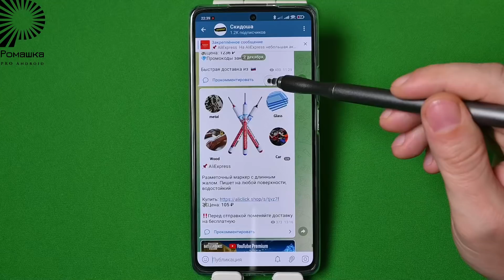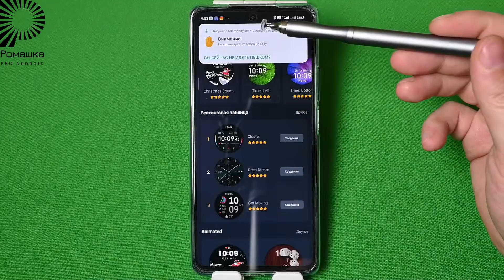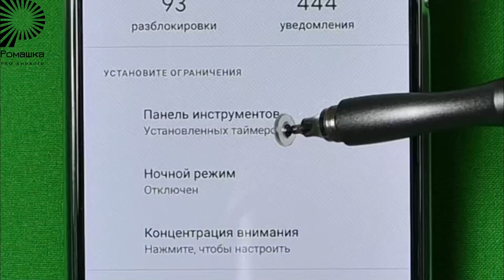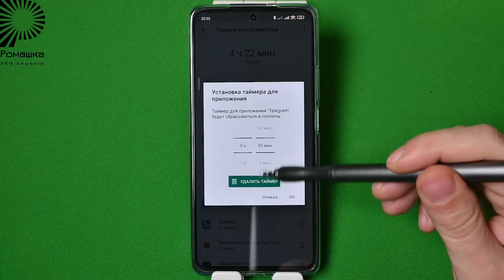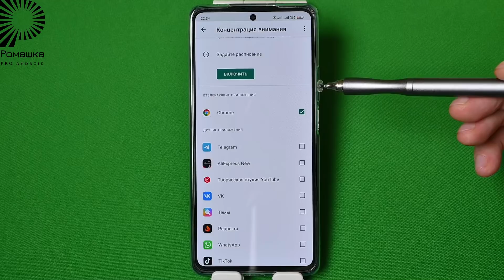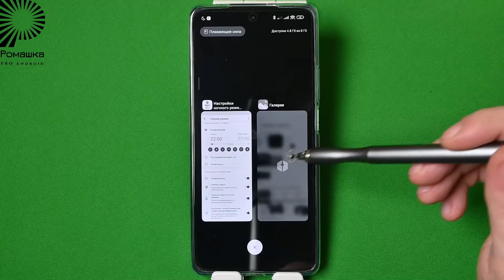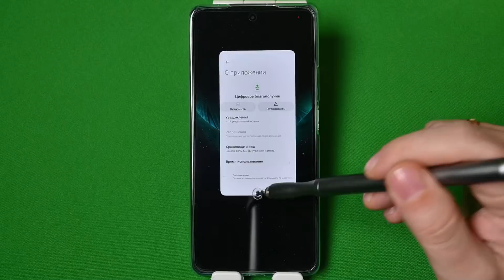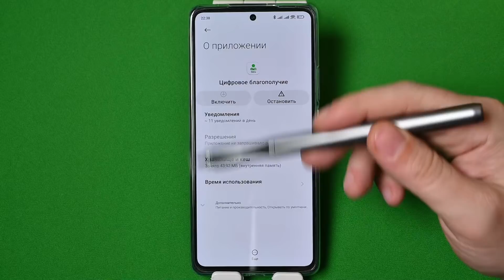Новая фишка телефона. 🚶Цифровое благополучие - полезное приложение или нет? Смотри на дорогу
Универсальная ссылка для поддержки Мы постоянно ходим, уткнувшись носом в телефон. Эта настройка позволит нам возвращаться иногда в нормальную реальность.
Цифровое благополучие и родительский контроль

Мои Телеграм и YouTube канал с лучшими премиальными темами MIUI, наборами шрифтов, виджетов, и прочими ресурсами кастомизации.

0:00 вступление
0:15 реклама
0:30 обзор новой фишки
2:31 другие фишки ЦБ
5:57 как удалить ЦБ